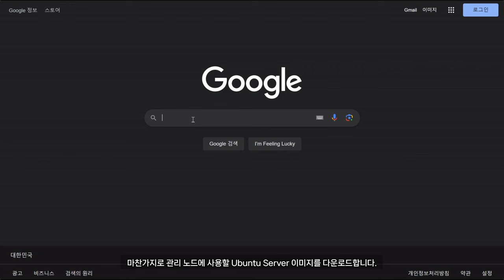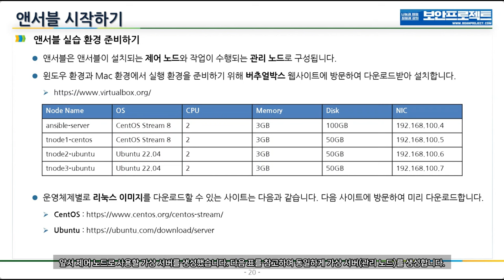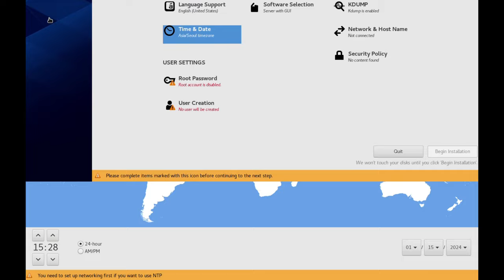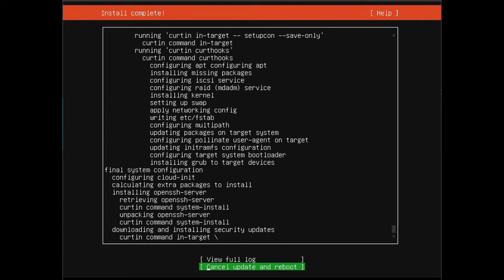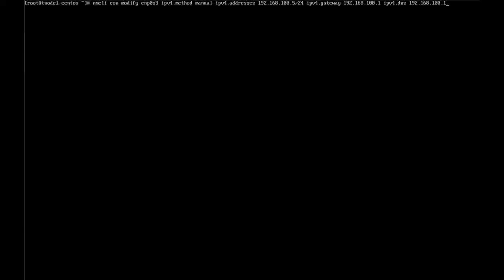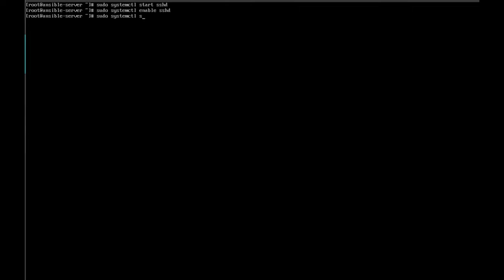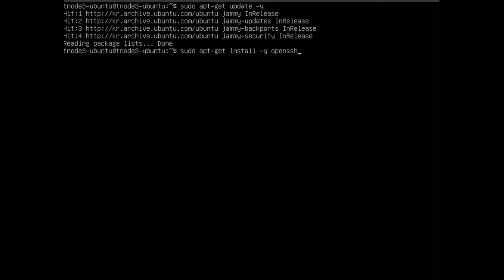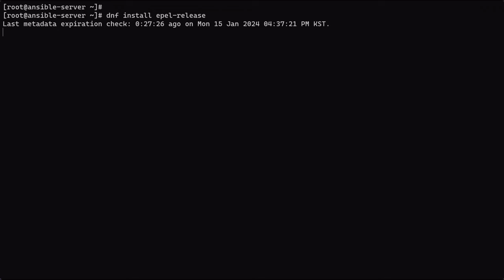앤서블(ansible) 시작하기 위한 가상 환경 구성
보안프로젝트 ) 에서 제공하는 IT 강의입니다. 주제는 "앤서블( ansible) 시작하기 실습? ansible 자동화업무 " 입니다.

참고도서: 앤서블로 시작하는 인프라 자동화